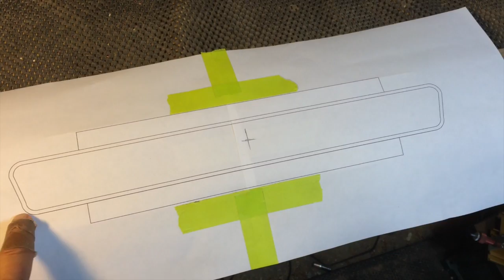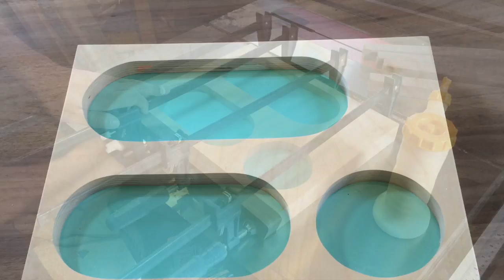Walnut Coffee Table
In this video, I return from a summer-long break from videos to bring my most exciting and challenging project to date, a walnut coffee table! This table features danish-modern styling, a unique drawer design and a gorgeous and tough finish.

As promised, here's the link to my more in-depth video on finishing a Farm Table